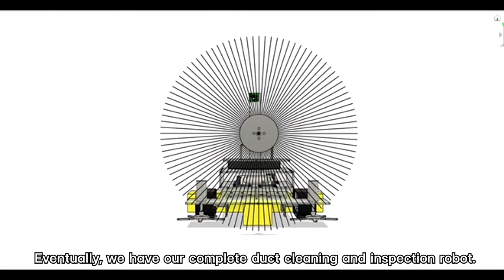HVAC Duct cleaning and inspection robot (Short)